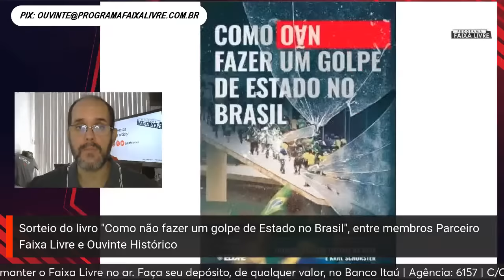Faixa Livre 08.01.2024 | Ricardo Boris, Cleberson Zavaski, Karime Cheaito e Viviane Peres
Apresentação: Anderson Gomes

Entrevista:
4:54 Ricardo Boris - Dirigente estadual do PSOL, da federação PSOL/Rede e membro da liderança da bancada do PSOL na Assembleia Legislativa do Rio de Janeiro (Alerj)
Tema: Momento político e 1 ano do 8 de janeiro

46:04 Cleberson Zavaski – Analista ambiental no Instituto Chico Mendes de Conservação da Biodiversidade (ICMBio) e presidente da Associação Nacional dos Servidores da Carreira de Especialista em Meio Ambiente e do PECMA (Ascema)
Tema: Paralisação de servidores do Ibama e do ICMBio

1:15:19 Karime Cheaito – Doutoranda em Relações Internacionais no Programa San Tiago Dantas e pesquisadora de Oriente Médio
Tema: Situação do conflito no Oriente Médio com ataques em Beirute, no Líbano, e no Irã

1:44:45 Viviane Peres – Diretora da Federação Nacional dos Sindicatos de Trabalhadores em Saúde, Trabalho, Previdência e Assistência Social (Fenasps)
Tema: Ministro Carlos Lupi diz que fila do INSS nunca vai acabar

O podcast do Programa Faixa Livre pode ser acessado no Spotify, Deezer, SoundCloud e Castbox

Ajude a manter esta iniciativa no ar. Contribua com qualquer quantia para:
Banco Itaú | Agência: 6157 | Conta Corrente: 99360-8 | Razão Social: Sinpro-Rio | CNPJ: 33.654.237/0001-45